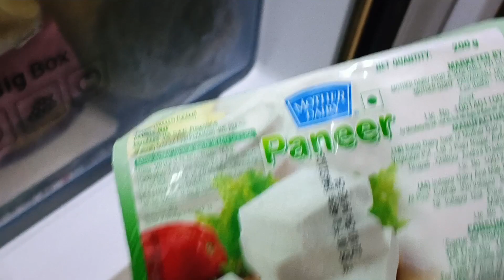অসুস্থ হলেও সংসারের কাজ তো করতেই হবে।।এটা যে আমার ভালোবাসার সংসার।ছেলে মাস্ক পরার জন্য বায়না ধরলো।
Musician: Jeff Kaale
Musician: @iksonmusic
Musician: @iksonmusic